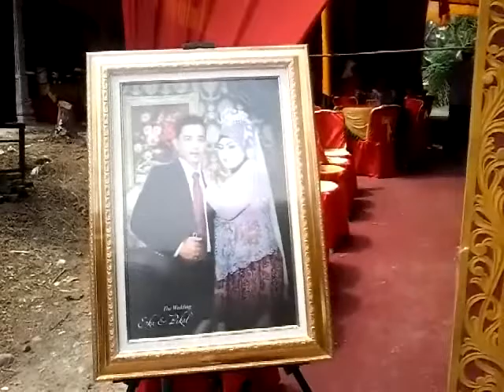BARALEK PAKOTAN SIKAPAK | Tradisi Perkawinan Pariaman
Baralek atau resepsi pernikahan, merupakan tradisi bermasyarakat di Pariaman. Adat budaya dan adat bersosial. Documenter dari Pakotan, Sikapak, Pariaman.